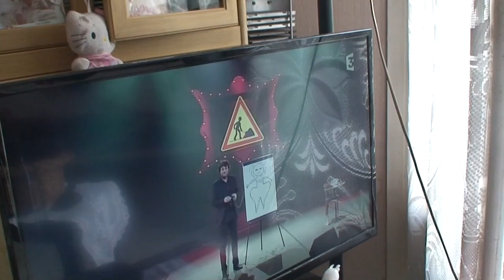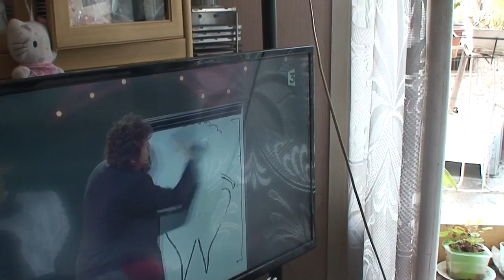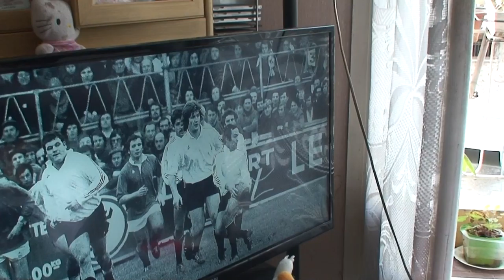astrôpôtes = Doigt déjâ y être ! la caballe au fion du d'jiart-d'ien ?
Que le Règne Vienne = c'est trop relou §S$ !
ou est mon baygon vert ? du feugicide maço-nique  sa mer = médhite errant né ! : tu sorts ton porcs ou ta pouffiace ?